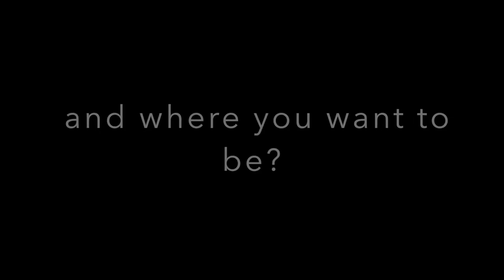Stunted: the Web Series- "Grow Together/ Where You Are" [Trailer 2]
Episodes 1-5 available NOW!
What do you do in the space between where you are and where you want to be?